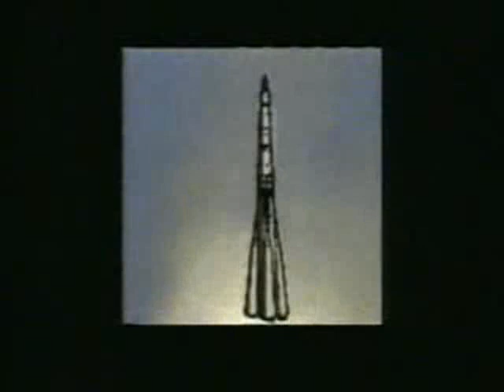Gorillaz vs Spacemonkeyz - Lil' Dub Chefin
Gorillaz vs Spacemonkeyz - Lil' Dub Chefin, the remix of M1A1